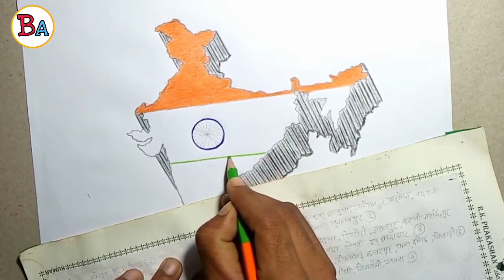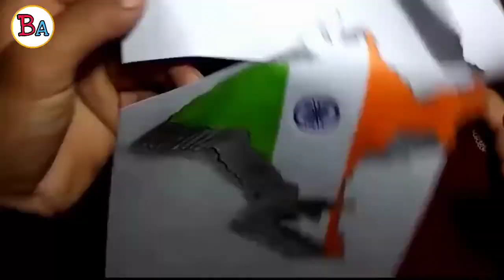bharat mata 3D drawing/ 3d drawing of india special of independence day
भारत माता ३डी ड्राइंग/३डी भारत की ड्राइंग स्वतंत्रता दिवस की विशेष स्वतंत्रता दिवस की शुभकामनाएं 🙏🏼 भारत की ३डी ड्राइंग ३डी ड्राइंग भारत माता की भारत माता ३डी मॉडल पेंटिंग भारत की ३डी ड्राइंग कैसे बनाएं चरण ३डी ड्राइंग भारत की बड़ी आसान ड्राइंग 3 डी 3d_drawing 3d_painting 3डी 3d_modle art artist drawing artwork 3dart इस वीडियो में फोटोकॉपी पेपर एवम् Doms पेंसिल एवम् febar custel रंग पेंसिल का उपयोग किया गया है।